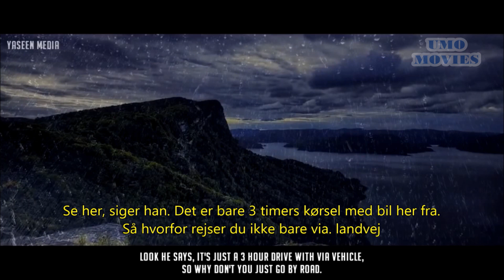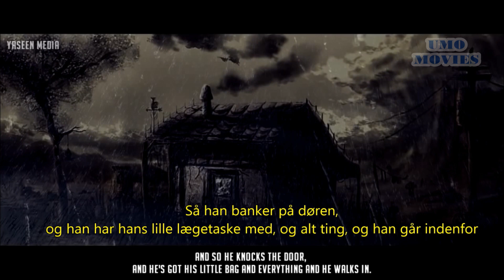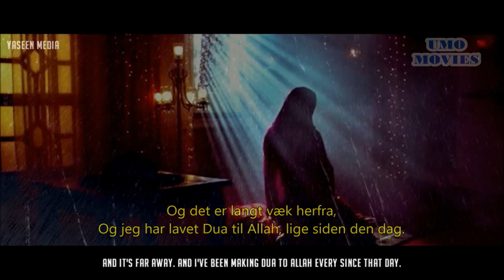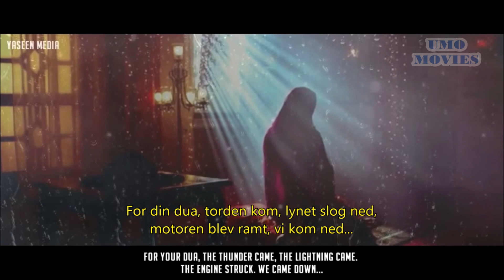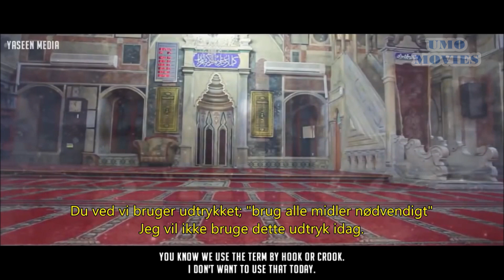Mufti Menkᴴᴰ┇ÆGTE HISTORIE!! - Da hendes Dua blev accepteret┇Danske undertekster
U.M.O - Unge Muslimer i Odense er en Islamisk Dawah gruppe.

En virklige historie, som viser hvorfor mange muslimske lærde siger at Dua(bøn), er de troendes stærkeste våben!